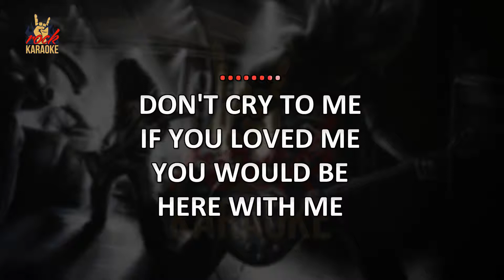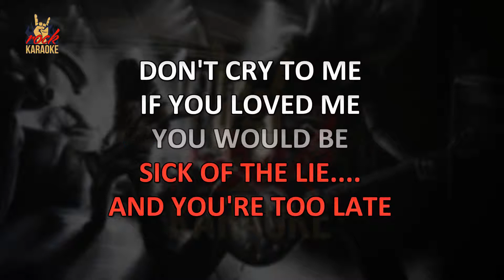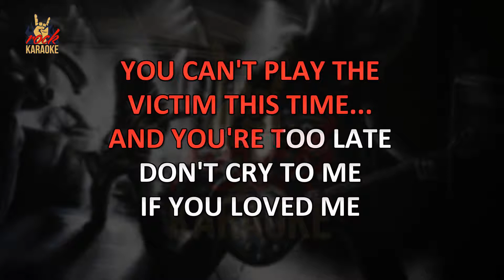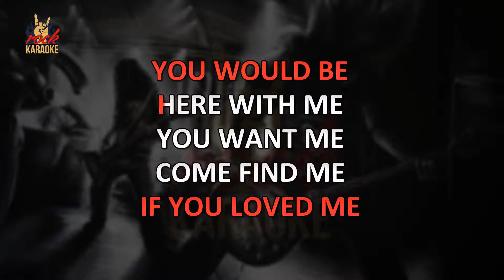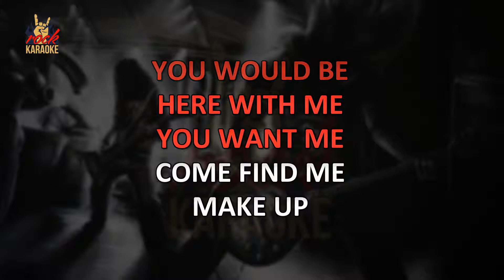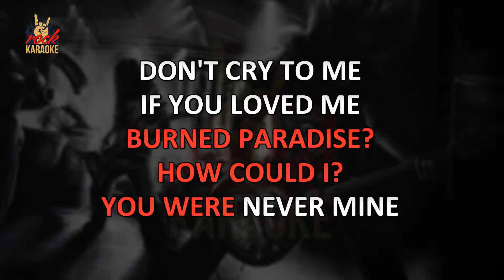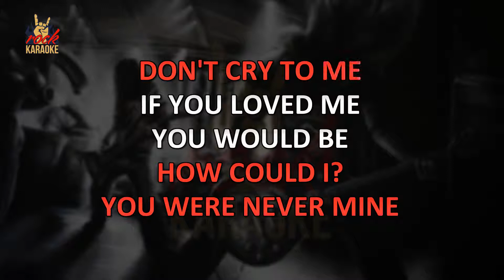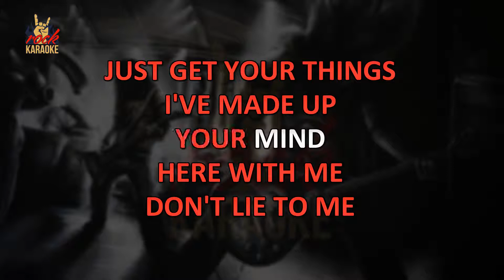Evanescence - Call Me When Youre Sober (Karaoke Version)